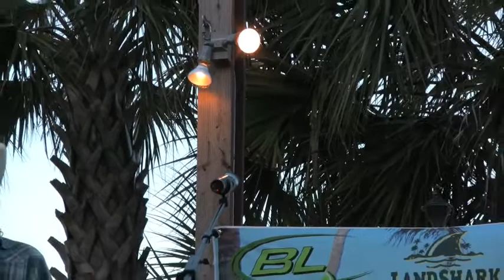SUMMER BASH 2008 - Davey Lane - "What's On Your Mind"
Davey Lane performs "What's On Your Mind(Pure Energy)" at Summer Bash 2008.